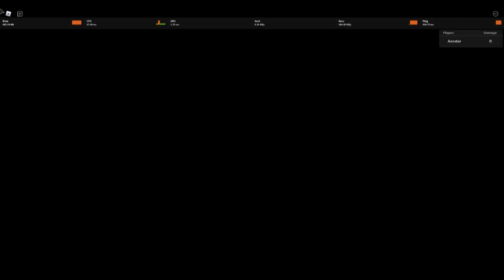Exp World...1 EXP PER WAVE!? (BIG doodoo TRAsh)[Anime Mania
Brruuuh we are being trolled? Idk anymore grinding exp so boring.(Lol in the first place,in rpg like this, the stages are suppose to give us EXP anyways, instead of EXP WORLD)
(below tags)

(Below Tags)
Just trying out tags :^]